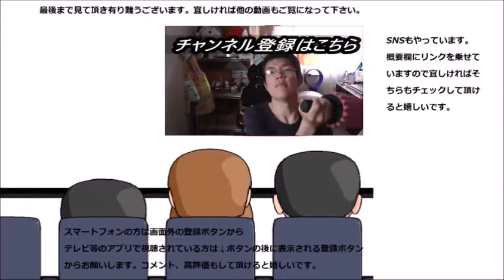ローソン でか焼き鳥四本串がとってもお得な商品である件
ローソン　でか焼き鳥四本串を食べてみました。これまで食べてきたでか焼き鳥がこの一本に！！